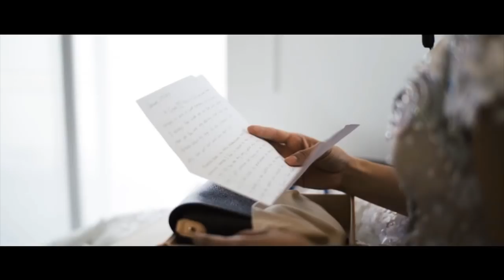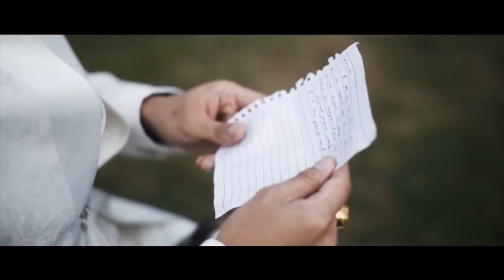Fred and Iya On Site Wedding Film by Nice Print Photography